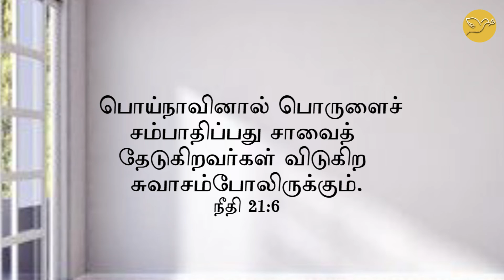LLBN South Asia│Morning Devotion│Ananias & Safira│Pr. Leonard White │Tamil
The getting of treasures by a lying tongue  is a vanity tossed to and fro of them that seek death. Pro 21:6.